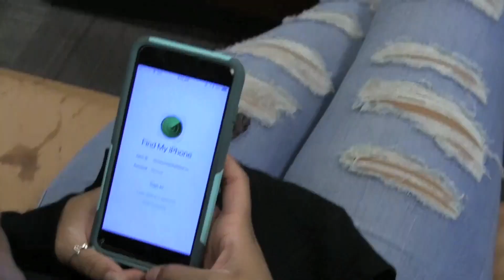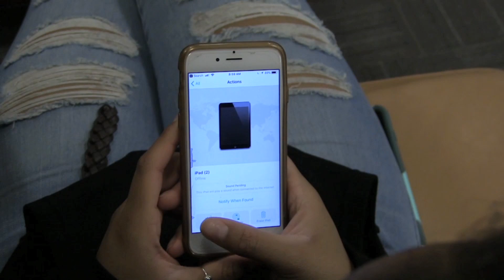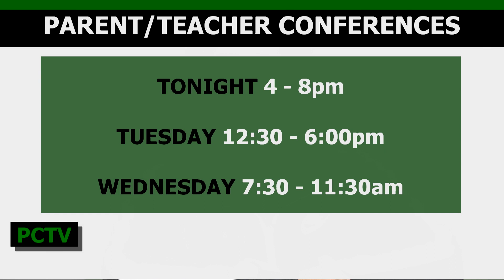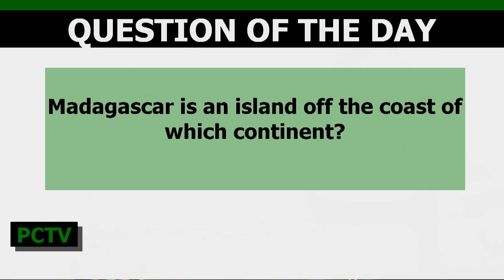PCTV Bronco News 11.20.2017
Today's Spot:  Using the "Find My iPhone App"